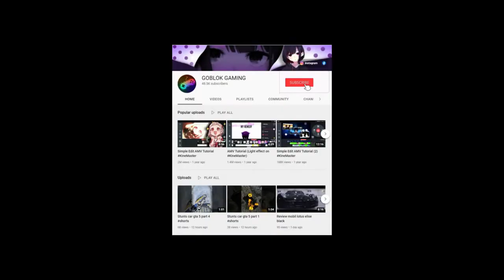Enjoy stunt gta v//best stunt gta v//moments stunt gta v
gtafailvideos compilation,
gta5failsvideos compilation,
gtavfailvideos compilation,
Gtavmods superhero,
thank you for supporting my channel, gaming idiot,